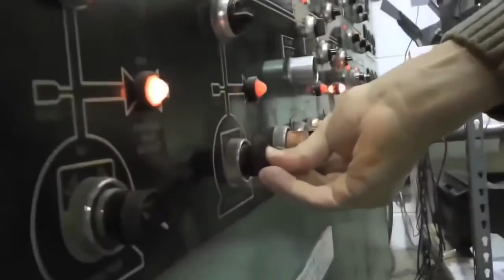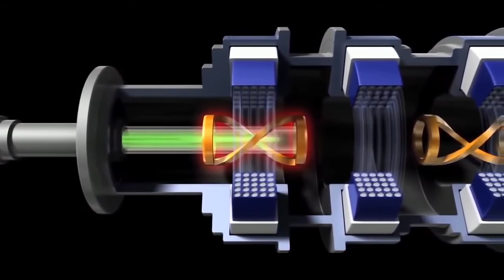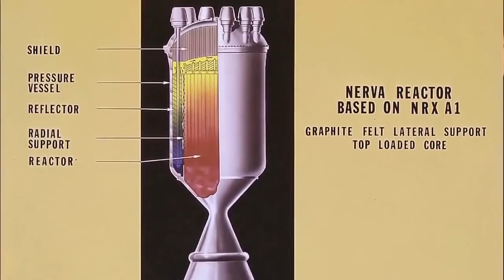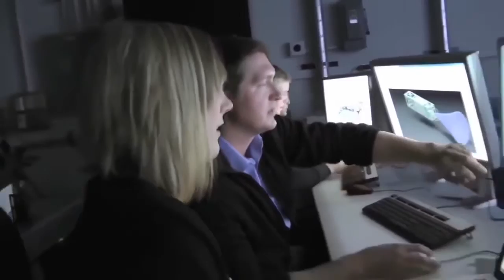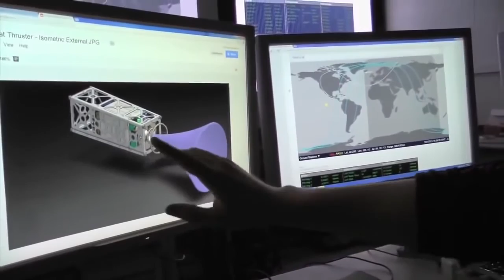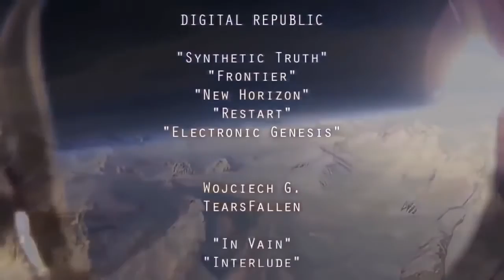Science Documentary HD| Reinventing Space Flight